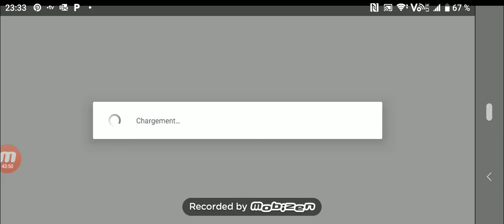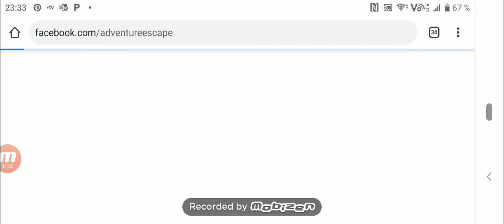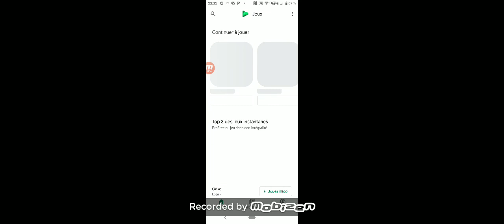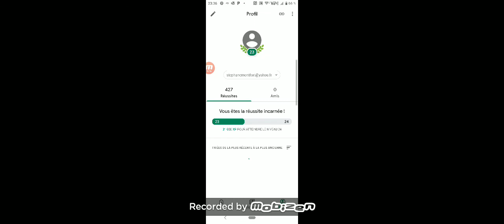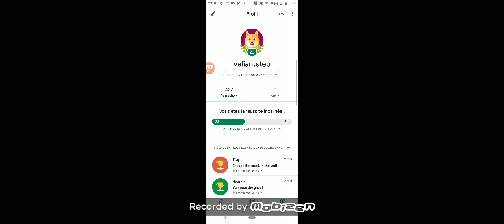adventure escape haunted hunt (iPhone android step 3)